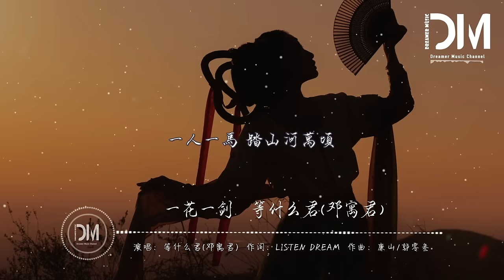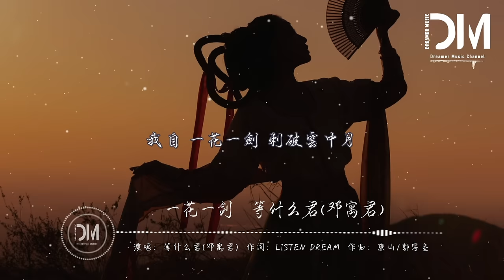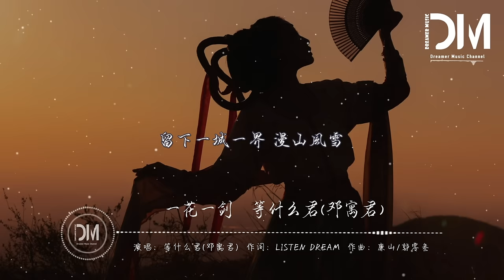一花一劍 - 等什麽君(鄧寓君)『我自 一花一劍 刺破雲中月，留下一城一界 漫山風雪』【動態歌詞】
一花一劍 - 等什麽君(鄧寓君)

詞：Listen Dream

曲：廉山/郭零叁

可曾聽聞 亂世俠客行

風吹萬裏 四下皆是妳

此生如夢 劍氣繞流螢

等風起 吹皺往事如煙去

我攜青煙 浮雲似白衣

一人一馬 踏山河萬頃

可曾癡絕 風雪落門庭

君不見 酒劍花馬皆多情

我自 一花一劍 刺破雲中月

留下一城一界 漫山風雪

我載 一生一念 山河共無眠

幾許 煙雨裏 情難絕